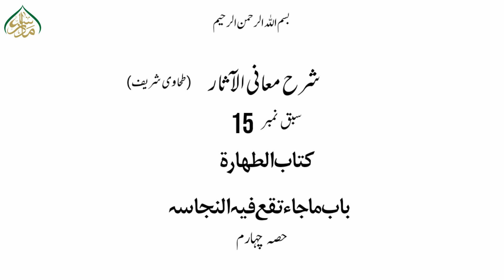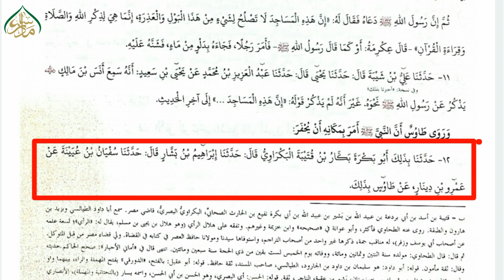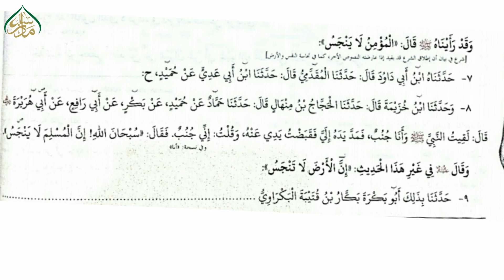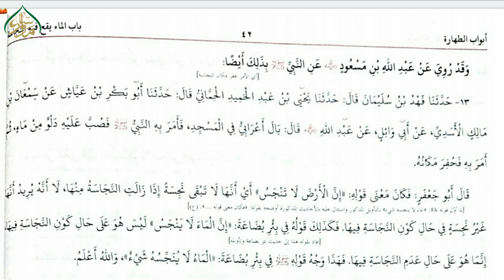طحاوی شریف ,سبق :15باب الماء یقع فیہ النجاسۃ (حصہ سوم)/Tahawi shareef ,lesson:15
madrassa lectures#online_dars_e_nizami wifaq_ul_madaris dars_e_nizami islamic_daroos پیش خدمت ہے حدیث کی مشہور کتاب معانی الآثار جو کہ طحاوی شریف کے نام سے مشہور ہے جس میں فقہ حنفی کے مضبوط دلائل وجوہات ترجیحات کے ساتھ باقی مذاھب کے دلائل کے تقابل کے انداز میں کی ویڈیوز جن میں نفس کتاب سمجھنے کے ساتھ ساتھ اس فن میں مہارت کے حصول کی کوشش کی گئ نفس کتاب سمجھنے میں چند اہم۔باتوں کا خیال رکھا گیا مثلا عبارت کی تصحیح,ترجمہ ,عبارت کتاب میں مذکور مسائل کی وضاحت اور جن روات کا ذکر کتاب میں ہوا ہے ان کا مختصر تعارف